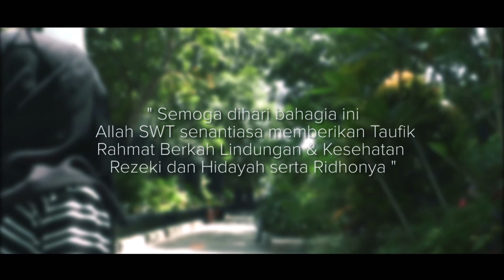Vina Aliyah Untuk 2018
Pergantian tahun segera hadir dihadapan kita semua , semoga di tahun yang baru nanti lebih baik dan damai menjadi tahun yang bermanfaat untuk kita semua. purwakarta 30 desember 2017